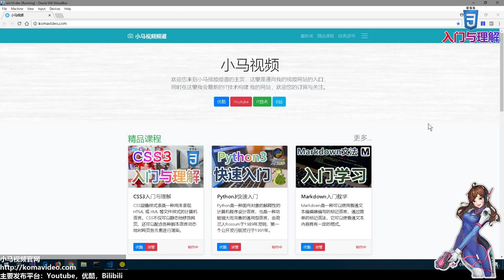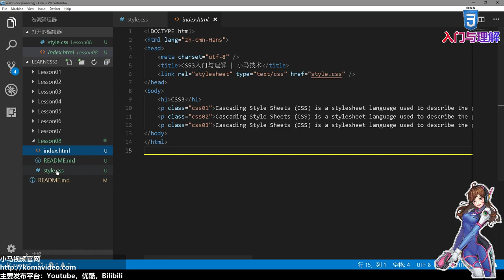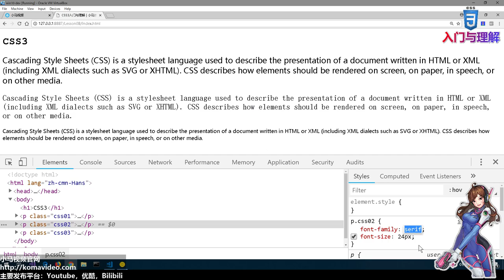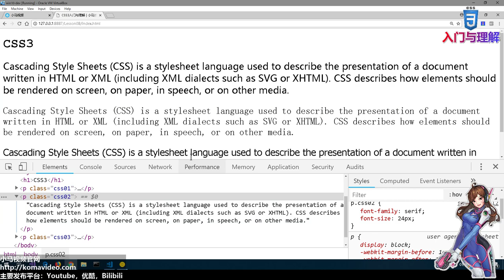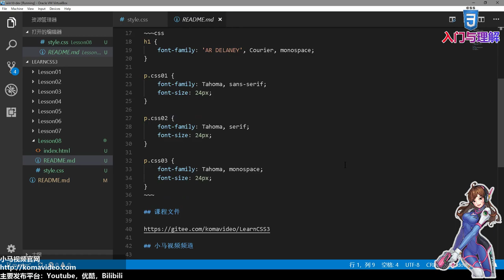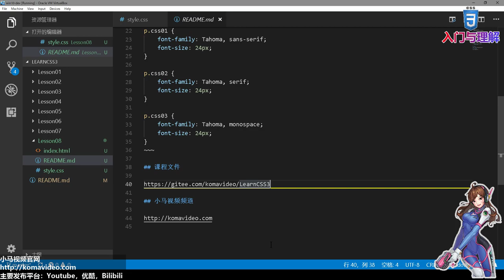08★CSS3入门与理解★设定字体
08★CSS3入门与理解★设定字体